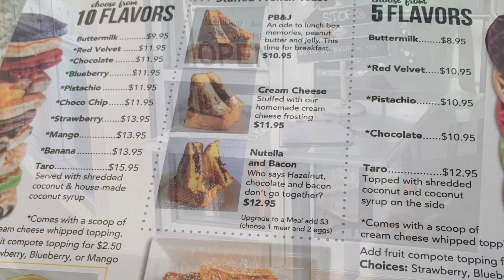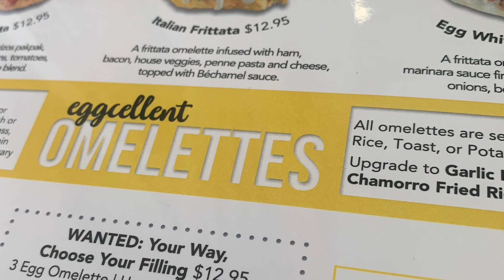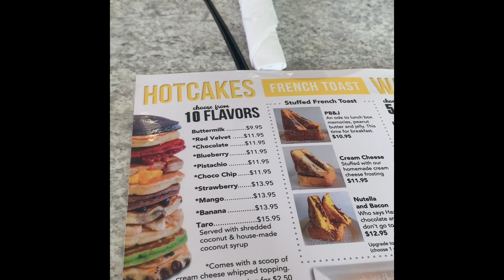The Kracked egg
Restaurant my experience at the kracked this day.. egg lovers 🥚 and 🥞 pancake lovers is a must tryin Tamuning , Guam 🇬🇺  foodies, food cult , Guam restaurant